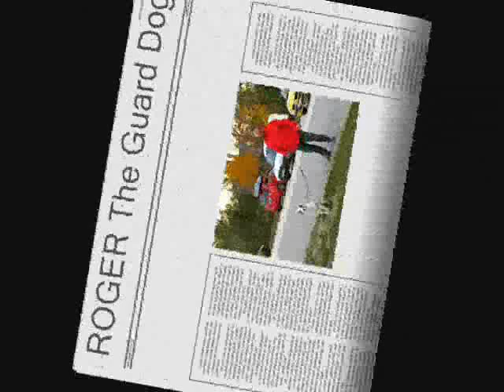Roger a védelmező